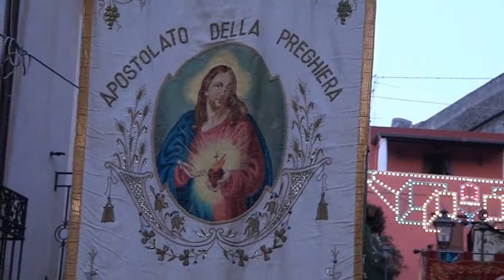Processione di San Bartolo 24.08.13 (stralcio)di Lillo Manganaro di "Arte e fotografia" - Lipari .